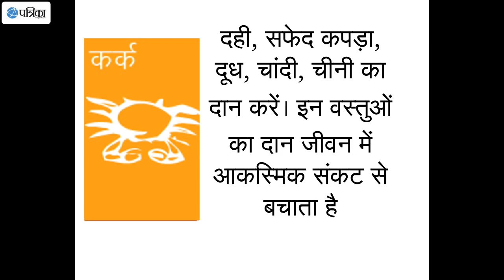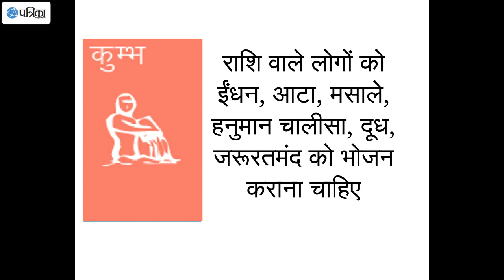Solar Eclipse Will Be On 1 September, 2016